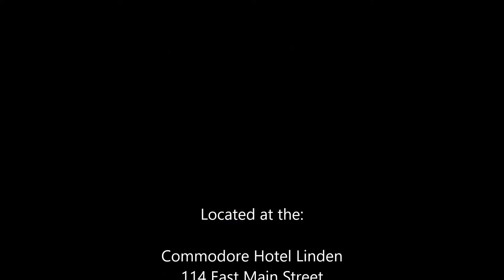Dixie Chicken Live at the Commodore Hotel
See some of the live music acts at Tennessee's only Commodore Hotel! One of our musical guests laid the soundtrack performing his rendition of Little Feat's classic song "Dixie Chicken".